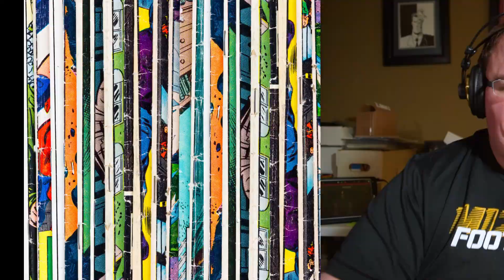Top 5 Silver Age Comics - Black Widow Edition!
🔥Join the CGC community and gain the ability to directly submit your books to CGC!🔥

For as little as $25.00 a year you can:
1. Gain full access to CGC’s online resources.
2. Gain full submission privileges.
3. Gain access to free grader notes for your submissions.
4. Earn a free small shipping kit (for new members).

CoMo Comic Books - Comic Book Store - Columbia, MO

The first entry in an on-going series, Top 5 Silver Age Comics, we go on the record with our list of the Top 5 Silver Age Black Widow comics!

Natalia Alianovna "Natasha" Romanova, more commonly known as the Black Widow, has won over the hearts of movie goers since first appearing in Iron Man 2.  Her affiliation with SHIELD and the Avengers is well established in the movies, but as is often hinted at in the movies, she has not always been on the side of our heroes! After first being introduced as a Russian agent in Tales of Suspense, many of her early appearances take place in the Iron-Man stories of Tales of Suspense.  Soon after, the Black Widow began appearing semi-regularly in the Avengers, before ultimately striking out on her own.

Lists are always subjective. Do you agree or disagree with our list? What book(s) would you have included or excluded that made our list? Leave us a comment to let us know!

Gear List

🎙Audio:
BEHRINGER U-PHORIA UMC1820, Black, 8-Channel

Audio-Technica AT2020 Cardioid Condenser Studio XLR Microphone

NEEWER Adjustable Microphone Suspension Boom Scissor Arm Stand, Max Load 1 KG Compact Mic Stand Made of Durable Steel for Radio Broadcasting Studio, Voice-Over Sound Studio, Stages, and TV Stations

Microphone Shock Mount with Pop Filter, Mic Anti-Vibration Suspension Shock Mount Holder Clip for Diameter 46mm-53mm Microphone

AKG Pro Audio K240 STUDIO Over-Ear, Semi-Open, Professional Studio Headphones

📸Camera:
Canon EOS M50 Mirrorless Vlogging Camera Kit with EF-M 15-45mm lens, Black

💡Lighting:

Neewer LED Video Light Kit with 190cm Light Stand, 2-Pack Dimmable 3200K 5500K 160 LED Photo Light Panel Lighting Kit with Large Carry Case Charger Batteries for YouTube Studio Photography Shooting

ESDDI LED Camera Video Light, 144 LED BI-Color Temperature, for Lighting in Studio or Outdoors, Ultra Thin Anodized Aluminum Housing for All DSLR Cameras Camcorder

Neewer AC 100-240V to DC 12V 3A 36W Power Supply Adapter with 6.5 feet/2 Meters Power Cable Compatible with 480 LED Video Light and Max. 12V 3A 36W Ring Light, UL Listed (US Plug)

Neewer 5.9x6.7 inches/15x17 centimeters Camera Collapsible Diffuser Mini Softbox for CN-160, CN-126 and CN-216 LED Light

🎥Tripod and Accessories:

JOBY GorillaPod 5K Kit. Professional Tripod 5K Stand and Ballhead 5K for DSLR Cameras or Mirrorless Camera with Lens up to 5K (11lbs). Black/Charcoal

MeFOTO SideKick360 Plus Smartphone Tripod Mount-Stand-Holder, Works with iPhone, Google, HTC, Nexus, Lumia, Galaxy, Xperia and all other Smartphones (see details below) - Black (MPH200K)

💻Computer Accessories:

Seagate STGX2000400 Portable 2TB External Hard Drive Portable HDD - USB 3.0 for PC Laptop, Mac, Xbox & PS4

00:00 - Intro (It’s long...)
03:02 - Tales of Suspense 52
03:35 - Tales of Suspense 57
04:22 - Avengers 44
05:17 - Amazing Spider-Man 86
05:42 - Amazing Adventures 1
06:12 - Wrap Up
06:27 - Tip of The Day
07:04 - Outro